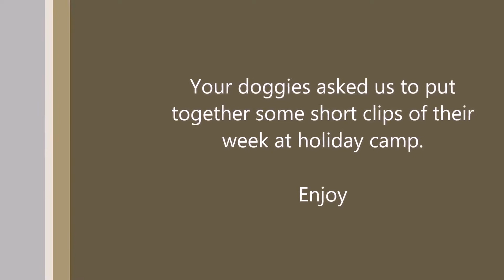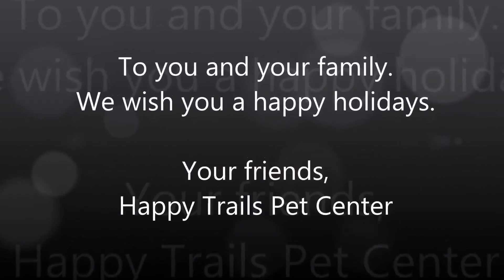Monday 12/23 Big "Al" the toy hoarder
In this episode, Gunny finds a toy, Lucy finds a chair, and Big "Al" deals with some issues.